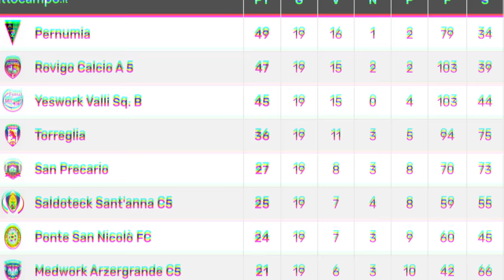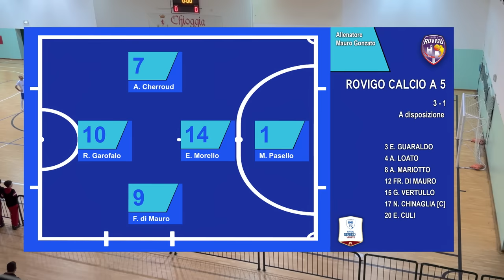🤯⚽ SCHIAFFO A FABIO nella PARTITA contro i TERZI in CLASSIFICA! (MIGLIOR ATTACCO DEL CAMPIONATO)